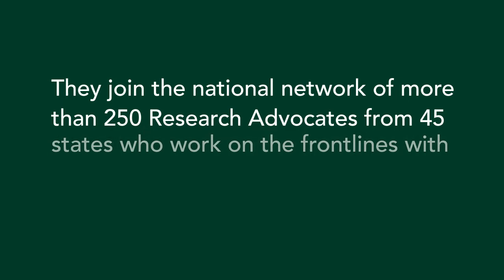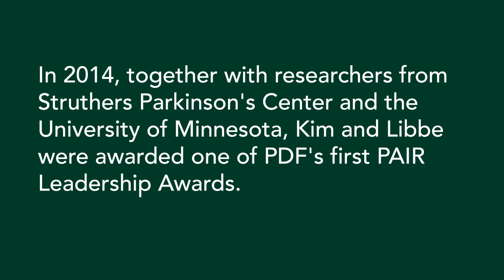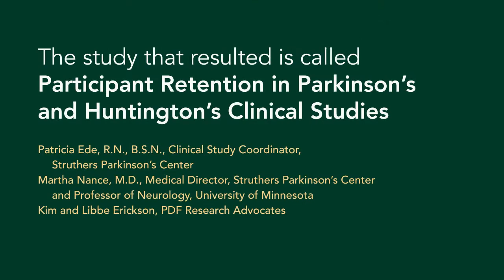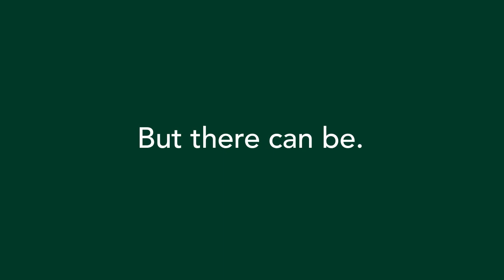Research Advocates in Action: Kim & Libbe Erickson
Kim and Libbe Erickson of Stillwater, MN, work with the Parkinson’s Disease Foundation as Research Advocates. Recently, they collaborated with Patricia Ede, R.N., and Martha Nance, M.D., of Struthers Parkinson's Center and University of Minnesota on to apply for a PDF PAIR Leadership Award, which is a $5,000 grant available to professionals who are engaging people with Parkinson's disease in their work. They were awarded the grant for a project called “Participant Retention in Parkinson’s and Huntington Clinical Studies.” As Research Advocates, Kim and Libbe helped the researchers to develop a survey for people with PD and loved ones who had previously participated in clinical studies. Why? In Parkinson's research, a lack of participants can often delay studies from being completed. This group wanted to better understand what motivates the people that do, in fact, participate in research studies. See what they discovered and how Kim and Libbe were inspired by working directly with PD researchers.

(Note, PDF is currently accepting applications for new PAIR Leadership Awards!)